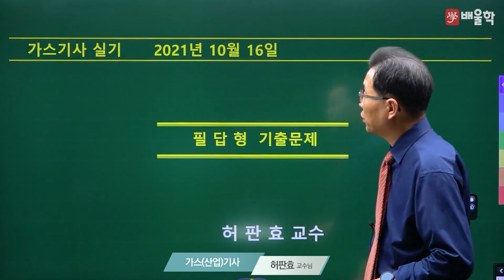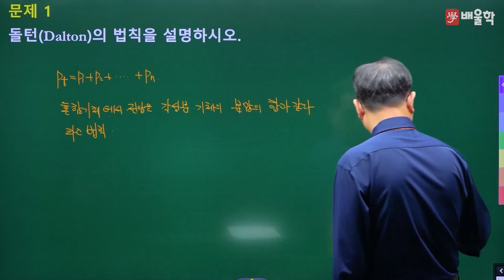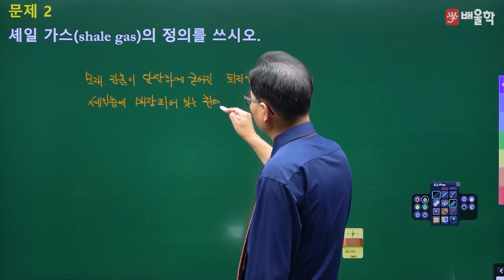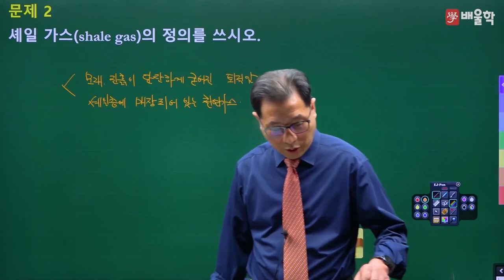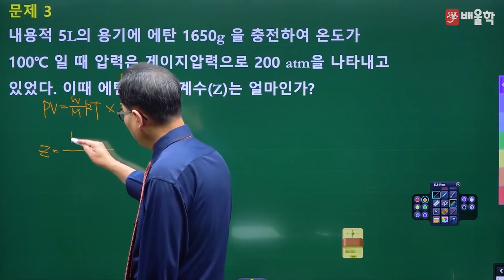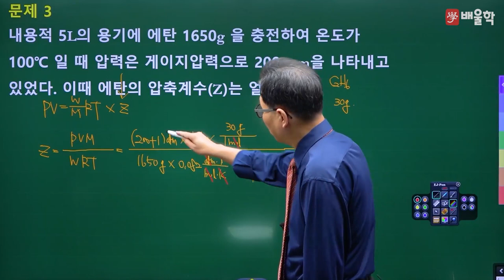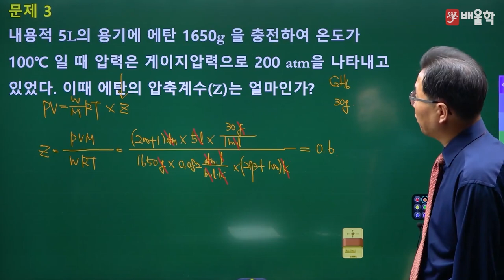[가스기사 실기] 2021년 4회 실기 기출 풀이 필답형 1 - 허판효교수님